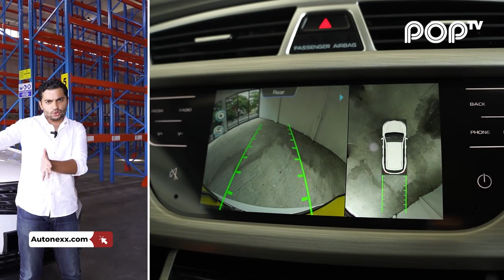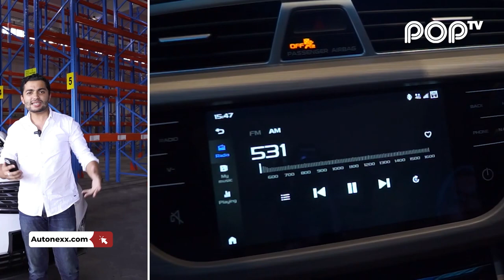Autonexx Le Mag - Ep 1 - Proton X70 vs MG HS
Discover Autonexx Le Mag, your new weekly automotive web series every Saturday at noon.

The 2022 PROTON X70, and MG HS are lined up for a comparison car in Mauritius. Which one have the best engine? Best functionalities? Prices? These two SUVs, be able to take down their German, & Japanese competitors? Watch to find out the results!

A huge thank you to @Vincent Duvergé, @Poptv and Rogers Capital.

Produced by @PopTV